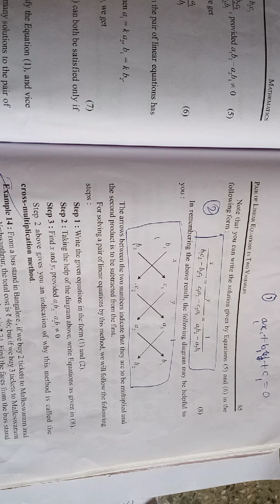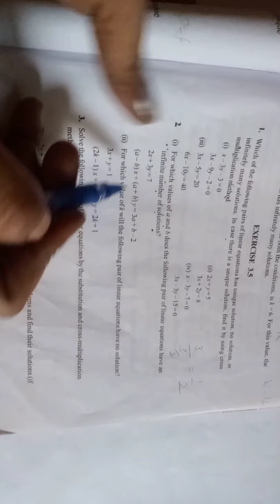Maths - 10(day13)pair of linear equations in two variables